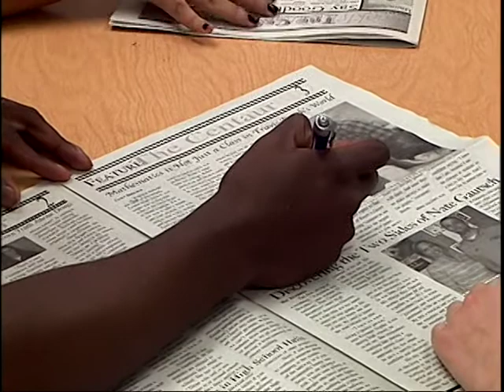Brooklyn Center High School - An Arts / I.B. Magnet School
This is one of a series of 15 short videos undertaken to promote the Magnet School concept and to heighten awareness of Magnet School choices and successes.  Through unscripted interviews, actual students describe their own positive experiences in this series created by Wizardly Teleproduction, Inc. (WizVideo) for the NWSISD (Northwest Suburban Integration School District) in the Twin Cities area of MN.  All Videography and editing by John Sparr of WizVideo.